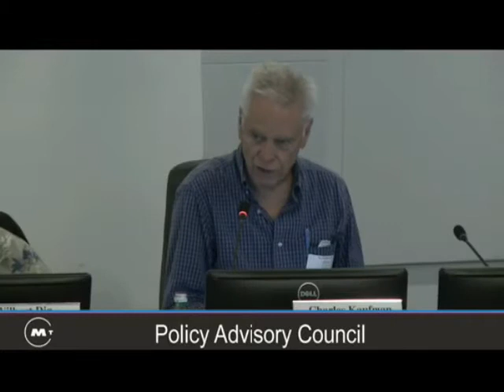Not all land is buildable in Marin.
Charles Kaufman of Sausalito points out that Plan Bay Area 2040 assumes that undevelopable land is not really inventory for housing.  The MTC planner, Ken Kirkey admits that the Urban Sim model may have flaws yet the REGIONAL plans are more important than local planning objectives.  This is a key reason that Plan Bay Area 2040 is fatally flawed.  Central planning does not work